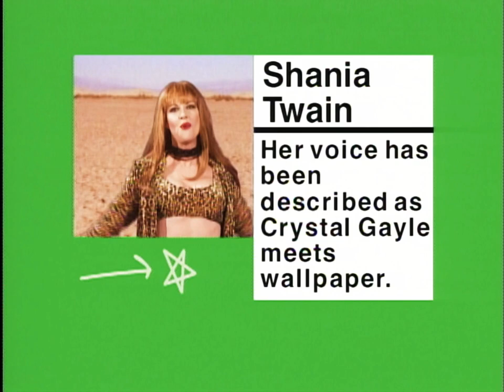MADtv - FANatic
S5E21